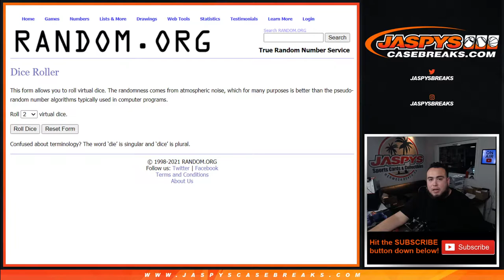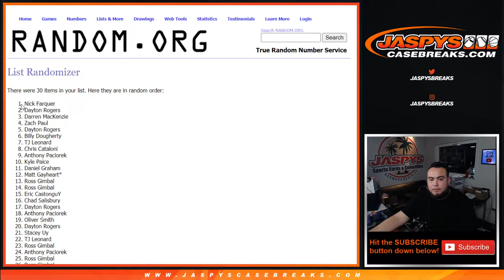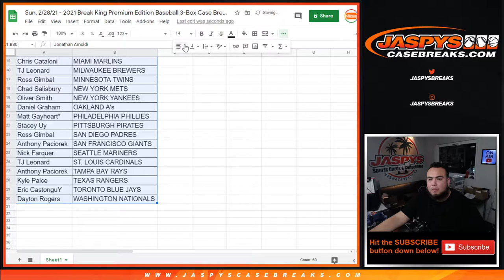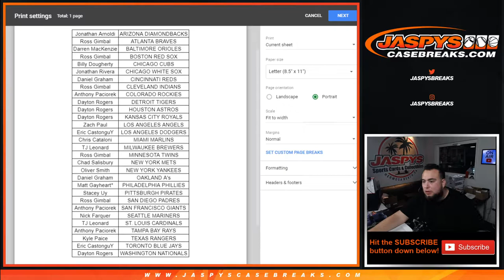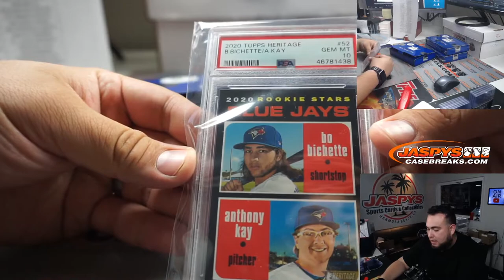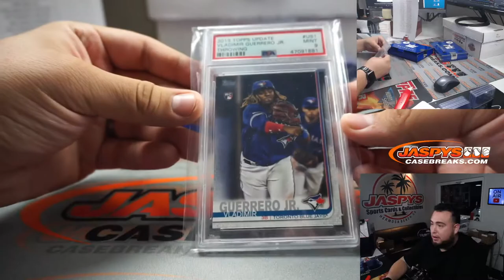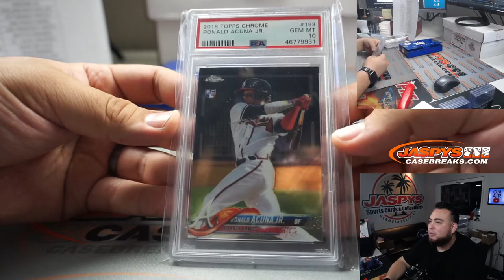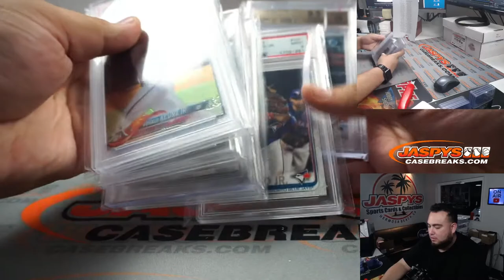Sun. 2/28/21 - 2021 Break King Premium Edition Baseball 3-Box Case Break #3 *RT*